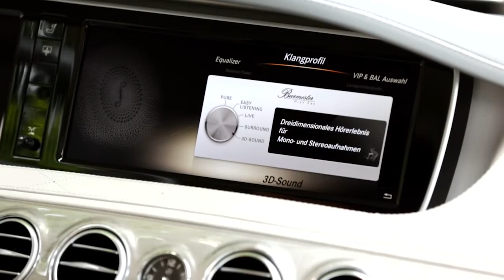Mở hộp đánh giá loa quốc dân Rainbow IL-c6.2toy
Việc nâng cấp loa trong khi vẫn dùng màn nguyên bản là một thách thức lớn bởi công xuất đường ra của màn thường khá khiêm tốn chỉ tầm 22-25W RMS.

Việc hài hòa giữa độ nhậy cao để công xuất màn cũng kéo được trong khi đảm bảo kiểm soát dải trung trầm tốt đẻ không bị nhầy tiếng .. luôn là thách thức với các nhà sản xuất loa.

Người Đức nổi tiếng với các thương hiệu xe hơi & rất hiểu thấu đáo và đáp ứng tốt các yêu cầu này.

Mời các bạn cùng với chuyên gia Trần Loan của chúng tôi khám phá dòng loa quốc dân Intellegent Line, IL-c6.2 của Rainbow - Germany nhé.

CAD Pro Jsc.
Số 75 ngõ 37 Nguyễn Thị Định, Trung Hòa, Cầu Giấy, Hà Nội